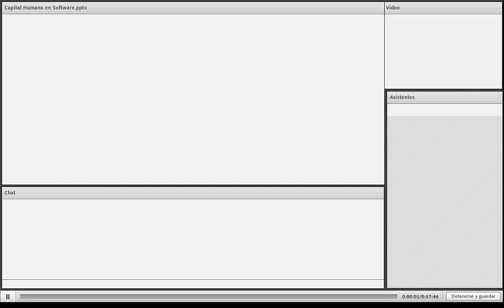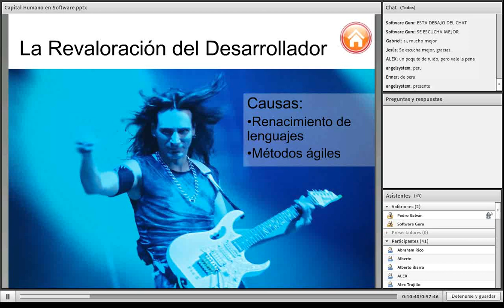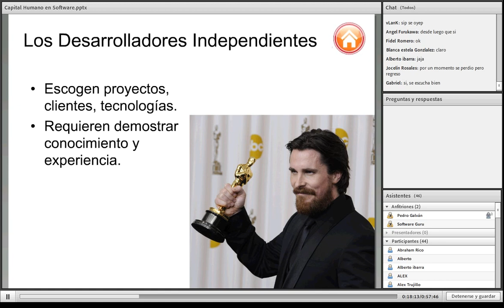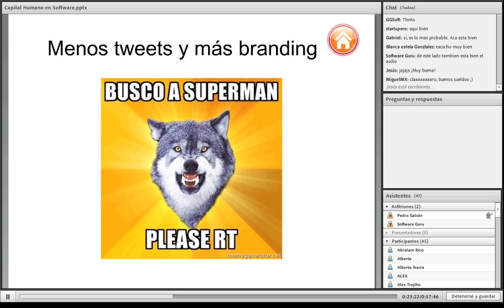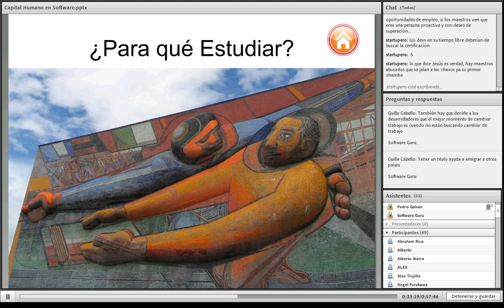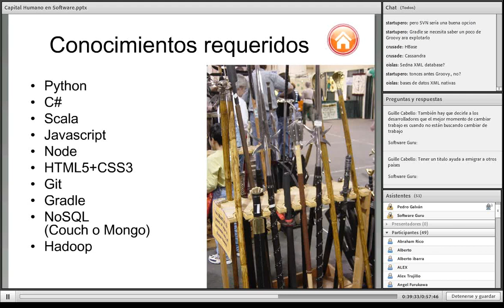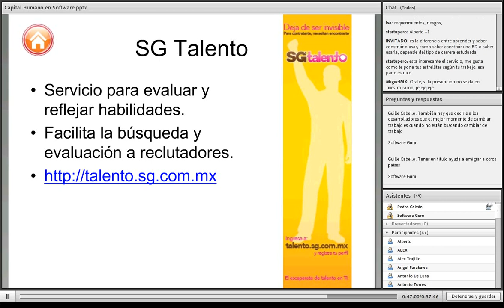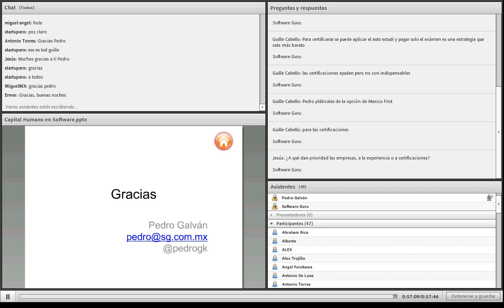Estado y perspectivas sobre el talento de software en México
Webinar originalmente impartido en noviembre de 2011.